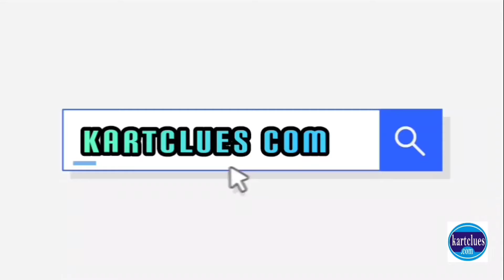Budget 2021: बजट के बाद आप कितने अमीर और गरीब हुए, जानिए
Union Budget 2021 explained in 15 charts
Finance minister Nirmala Sitharaman on Monda ..
Even as countries across the world raised spending aggressively to counter the economic impact of the covid-19 pandemic, India had remained an outlier. Throughout the pandemic, the finance ministry has argued for small doses of incremental spending to sustain the economic recovery rather than a big-bang boost. The Union budget on Monday marked a shift in fiscal stance for the first time, but only a partial one.

After budgeting for a heavy ramp-up in spending for the remaining months of the fiscal year, the finance ministry expects to tighten spending in the year ahead. Overall government expenditure is estimated to shoot up 28% in fiscal 2021 and fall drastically to 1% in fiscal 2022. The cuts are being borne largely by the social sector. The share of Union spending on health, education, and rural development ministries will be lower in the upcoming fiscal year than in the fiscal 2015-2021 period.
Budget 2021 Income Tax Slabs and Rates highlights